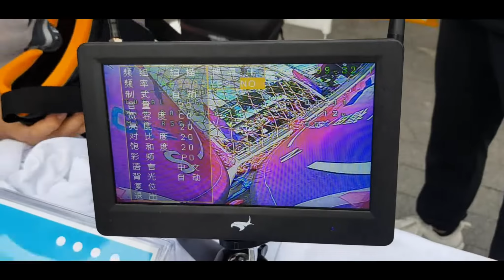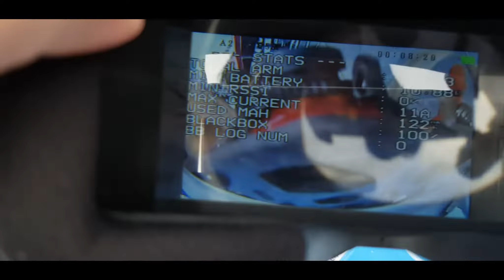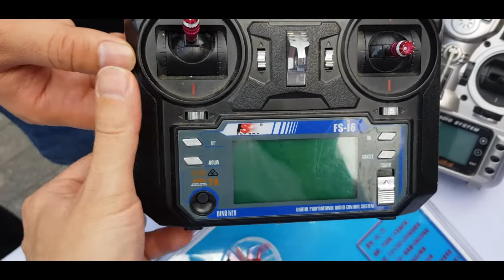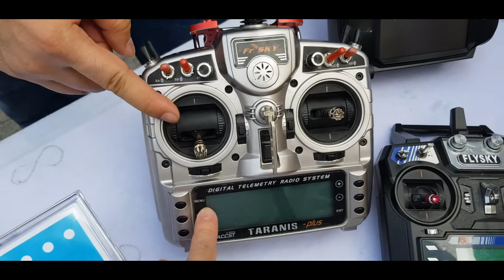四軸穿越機比賽! Drones Competition in Shenzhen!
充滿高科技感的穿越機同時之間充滿速度感， 但是這一項新的運動卻所費無幾， 今一集等Ben爺同你介紹下!